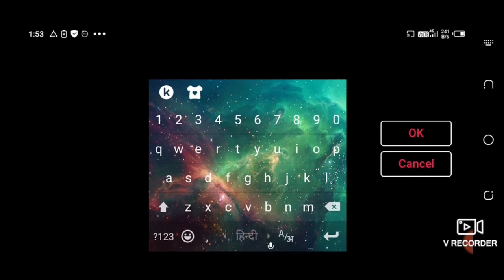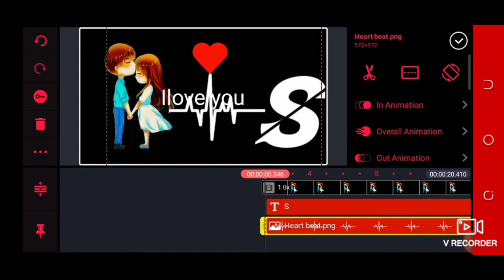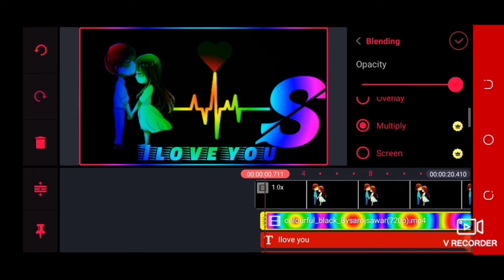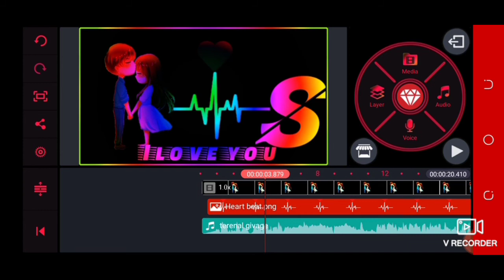Tiktok name art video | Tiktok name editing video|whataspp status video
Hii frds.

Tiktok name art video | Tiktok name editing video | Name Art video editing | sarojsawar

# nameart
# awesome

Thanks 💓💓💓💓💓💓🙏